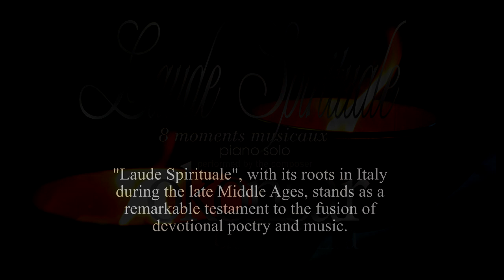"Laude Spirituale" Eight Musical Moments for the Solo Piano N.VIII: "Rhythm Dances Softly"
Performed by David Ezra Okonsar. Laude Spirituale, with its roots in Italy during the late Middle Ages, is a remarkable testament to the fusion of devotional poetry and music. It is a significant contribution to the rich cultural heritage of Europe.

The Laude Spirituale emerged as a response to the time's rigid and formalized religious practices, providing a more intimate and personal connection to spirituality. Its melodic and lyrical qualities allowed individuals to express their devotion in a heartfelt and emotional manner, making it a powerful tool for religious expression. Today, contemporary musicians and poets draw inspiration from this rich tradition, incorporating elements of Laude Spirituale into their works to create a profoundly moving and transformative experience for audiences.

The eighth piano pieces ("Moments musicaux") feature the use of unorthodox "12-tone" series: that is, a tone series without the complete 12 tones, with pitch classes repeated or omitted. Incorporating unconventional "12-tone" series in certain sections evokes traditional chants' haunting and mystical qualities.

This fusion of ancient and modern elements creates a unique and transformative musical experience for listeners, allowing them to connect with the rich history of Laude Spirituale and the innovative spirit of contemporary music. .
Licensing: POND5